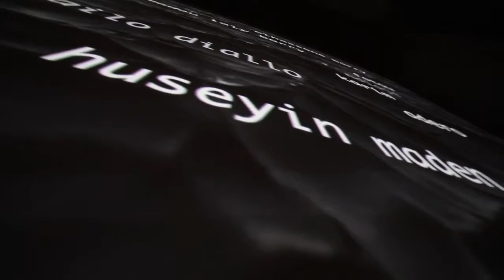Inclusion/Exclusion exhibition - rome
César Meneghetti together with 52 artists from the Art Workshops of the Community of Sant’Egidio make their voices through on worrying themes affecting not only Italy but the whole world. Inclusion/Exclusionis an exhibition probing the space of collective emotions, vis a vis the paradoxes of contemporaneity. The pieces exhibited place themselves at the end of a thorough  process of training and deepening. Meneghetti once again entangles his work with theirs: the dialogic and educational encounter with the artist starts a process of co-responsibility and two way participation. The social and cultural representation and transformation of the surrounding world got strengthen, as much as the action of the Art Workshops towards a freed creativity. In the Art Workshops of the Community of Sant’Egidio people with disability implement their own truth and their thoughts. As they are freed from the process of exclusion and denial, they understand and represent the exclusion of others, being aware of the means available from generations of artists. Inclusion only opens to a new, braver and more humane possibility of future.

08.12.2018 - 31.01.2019 Vittoriano _ Gallerie Sacconi

La mostra è stata promossa e realizzata dalla Comunità di Sant'Egidio in collaborazione con  il Ministero per i Beni e le Attività Culturali- Polo Museale del Lazio alla mostra è stata conferita la  TARGA DEL PRESIDENTE DELLA REPUBBLICA

video by paolo mancinelli